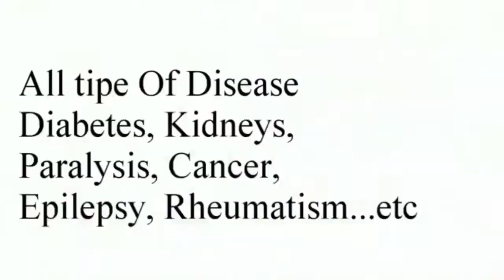ସାମ୍ବାଦିକଙ୍କ ଗାଲକୁ ଚଟକଣା ସେକି ଦେଇଗଲେ ମହିଳା କନେଷ୍ଟବଳ